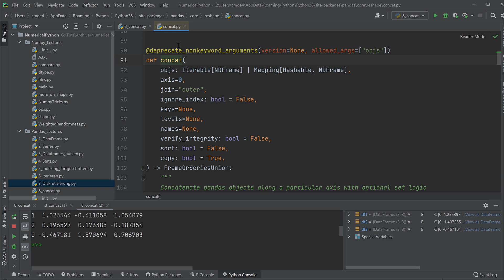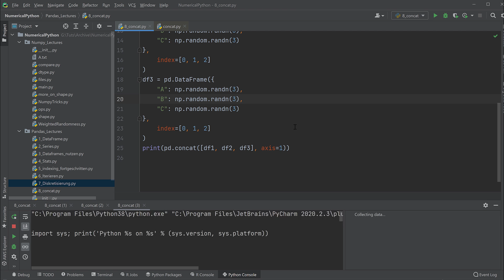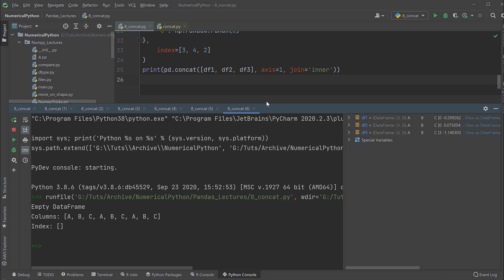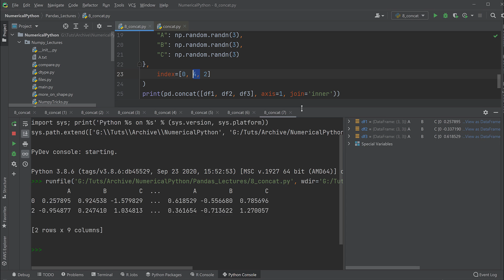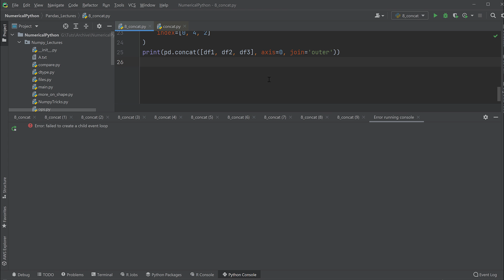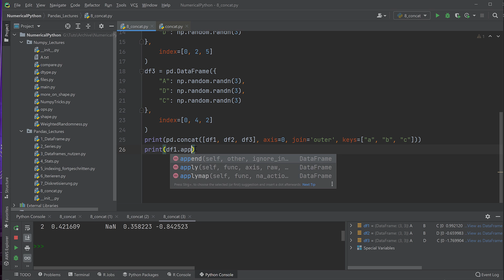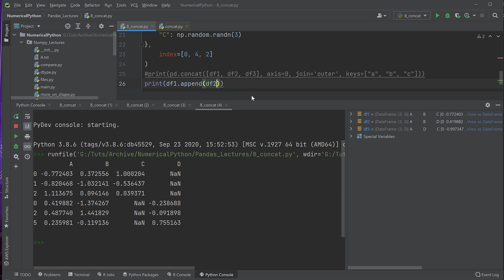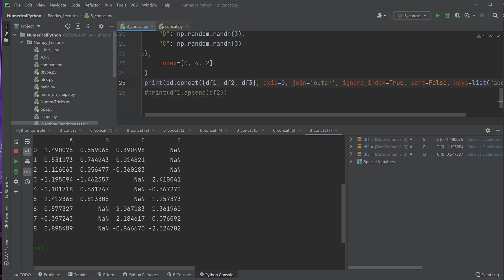Pandas Tutorial #12 - Konkatenieren von DataFrames (Python für Data Science)